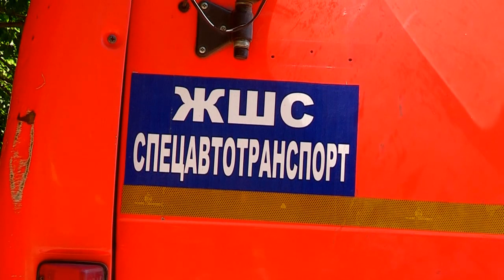В Шымкенте подорожает вывоз мусора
В Шымкенте повысился тариф за вывоз ТБО. На внеочередной 17 по счету сессии городского маслихата народные избранники утвердили новый тариф за мусор. Тариф подрос на фоне повышения цены на ГСМ, увеличения прожиточного минимума и удаленности от Шымкента мусорного полигона.